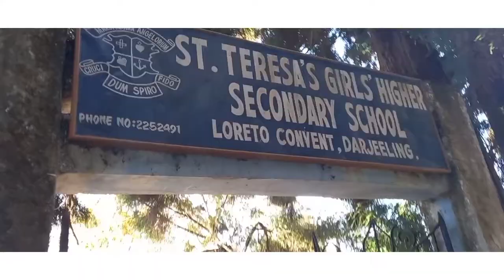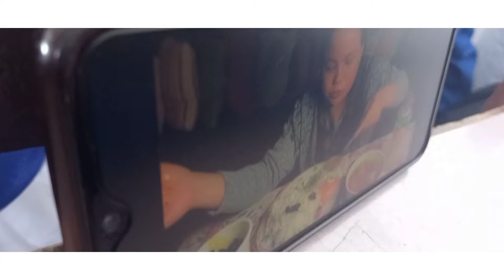First Vlog 🏁School life 🙌🏻 || Last day with friends in sts🥲💦 diyaasha🌊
Hello Everyone !!!
I am Diyaasha .
Insta - We are a sad generation 📍
With happy pictures 🐾